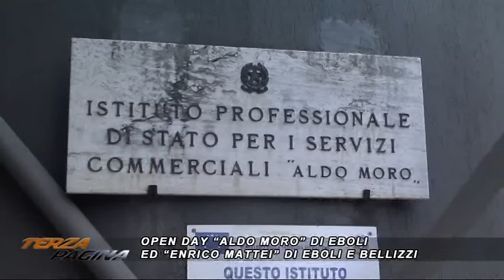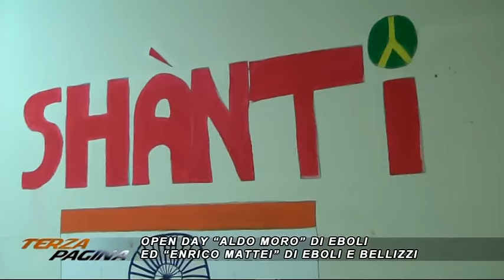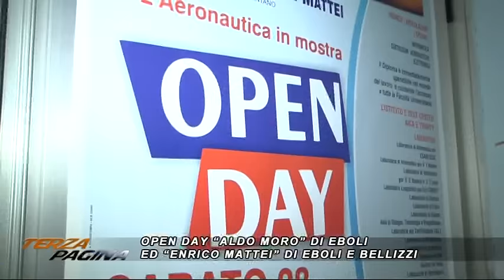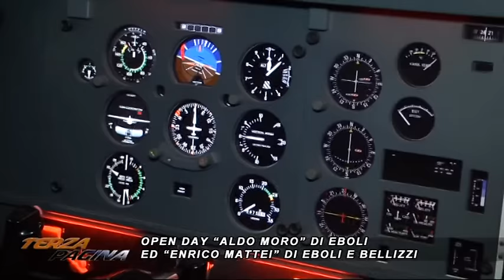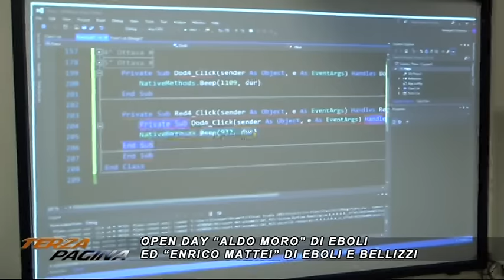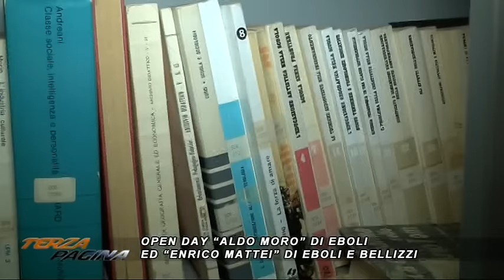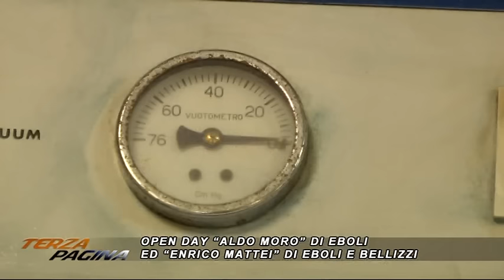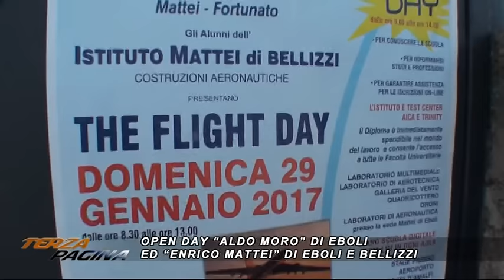OPEN DAY "ALDO MORO" DI EBOLI ED "ENRICO MATTEI" DI EBOLI E BELLIZZI